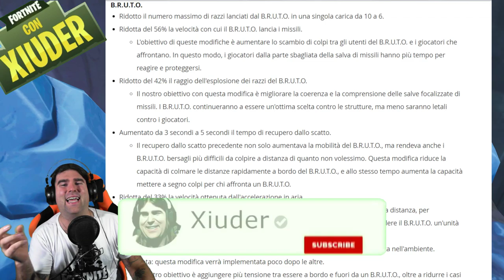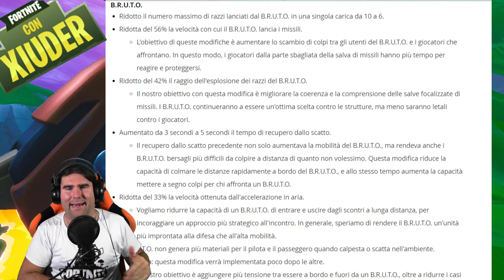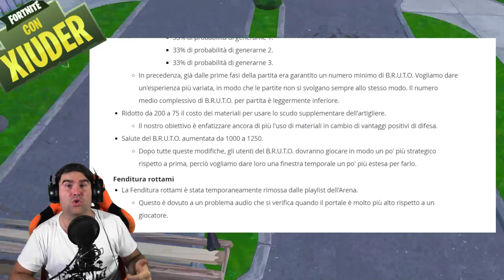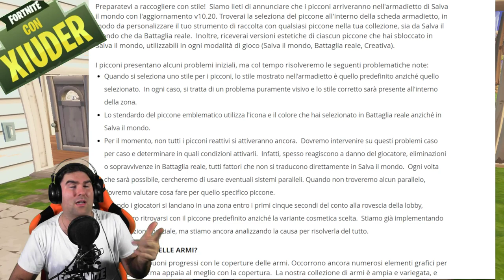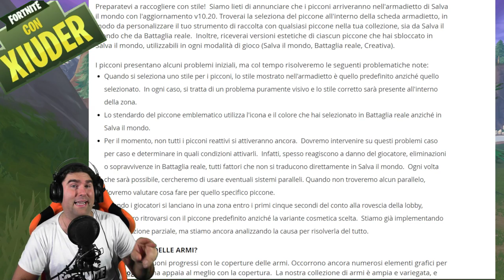PRIMO SPRAY PERSONALIZZATO! + NUOVI PICCONI SALVA IL MONDO SU BATTLE ROYALE! (FORTNITE SEASON 10)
E' stato SCOPERTO NEI FILE di GIOCO un NUOVO SPRAY PERSONALIZZATO che POTREMO USARE nel BATTLE ROYALE! VEDIAMOLO ASSIEME! Con la PATCH 10.20 NUOVI PICCONI per SALVA IL MONDO su BATTLE ROYALE!

BENVENUTO!

➜ Motherboard: MSI Z97M GAMING
➜ GPU: NVIDIA GeForce GTX 970
➜ Cuffie: TRUST GXT 393 MAGNA
➜ Mouse: TRUST GXT 188 LABAN
➜ Tappetino: OMEN Mouse PAD 300
➜ Tastiera: TRUST GXT 890 CADA
➜ Microfono: TRUST GXT 252+ EMITA PLUS
➜ Sedia: AROZZI Torretta Orange
➜ Desk: AROZZI Arena-Green
➜ Webcam: Microsoft Lifecam Studio
➜ Handcam: Microsoft Lifecam HD-3000
➜ Monitor(2x): MSI OptixG24C LED Gaming Monitor 24''

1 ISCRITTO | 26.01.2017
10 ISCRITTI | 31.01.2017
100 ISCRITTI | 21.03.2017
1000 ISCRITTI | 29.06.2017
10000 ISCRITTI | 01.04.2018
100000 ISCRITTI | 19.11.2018